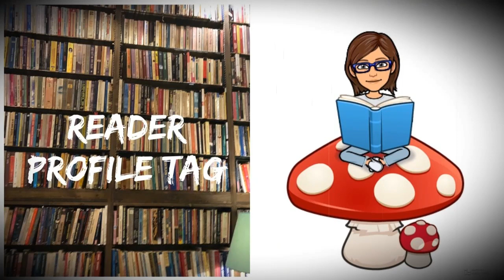Reader Profile Tag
Chapters:
00:00 Intro
01:02 Tag Questions & Answers
09:42 I Tag
10:14 Outro
10:45 Turkish Word of the Day

Tag Questions
1. What for you makes a good book?
2. What are you currently reading?
3. What's the last book you didn't finish and why?
4. What obscure book do you wish other people would read?
5. What's the longest book you've ever read?
(Sorry, I accidentally skipped this question)
6. If you could have a dinner party with five fictional characters, who would they be?
7. Five books you'd want if stranded on a desert island.
8. One book you could not put down.
9. Five books or authors you will never read.
10. If you were to write a book, what would it be about?

I Tag
Alice- @AliceandtheGiantBookshelf
Emily- @novellenovels
Marilyn Maya- @MarilynMayaMendoza
Jen- @jensreadinglife
Lee- @DarkRootsCreations
Leandra-  @leandrathetbrzero

Books/Book Series Mentioned:
The Guest List by Lucy Foley

Authors Mentioned:
Nora Roberts

About Me:
I am Berna from Turkiye. I hope you enjoy my channel where I talk about books and everything else related to books. In this channel, you will find reviews of Turkish books  translated to English, monthly wrap-ups and tbrs, book-tags, book to movie/tv series adaptations and book recommendations.